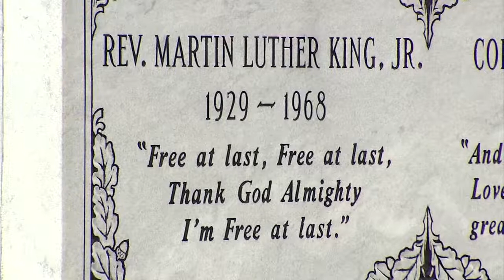A mom says a mistake she made on Craigslist lead to a brutal beating and robbery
1.     Mom’s mistake on Craigslist leads to brutal robbery

A mom from Gwinnett County says robbers held a gun to her head and punched her in the face when they showed up at her house. She says her mistake was listing her home address in a craigslist ad to sell her car. A warning for all -- if you're buying or selling on craigslist, make sure to meet in a public place

2.     King Center announces events to mark 50th anniversary of MLK assassination

The King Center announced they'll be ringing bells and laying wreaths on April 4 to mark 50 years after Dr. Martin Luther King Jr.’s assassination. They're also asking everyone to do 50 acts of kindness to honor him

3.     Some local students against proposal to arm teachers at school

And President Donald Trump suggested arming teachers to deter school shootings, but some students in Clayton County say that's a bad idea. Instead, they support more active shooter training

4.     Cool-down and rain expected this weekend

It’s almost the weekend, and Severe Weather Team 2 Meteorologist Brad Nitz days you can expect a cool-down from these warm temperatures. It’ll be warm Saturday with a high of 78 degrees. Sunday wil be rainy with a high of 70 degrees. By early next week, highs will be back to the upper and mid 60s

5.     Run in your undies for a good cause

Get out and have some fun for a good cause Saturday at the Cupid's Undie Run. It's a mile-long run that starts and ends with a party at Big Sky in Buckhead. A costume or your undies are encouraged. And it's all to find a cure for Neurofibromatosis.